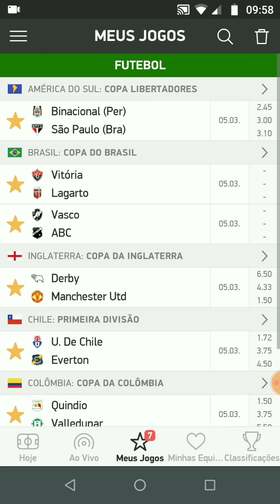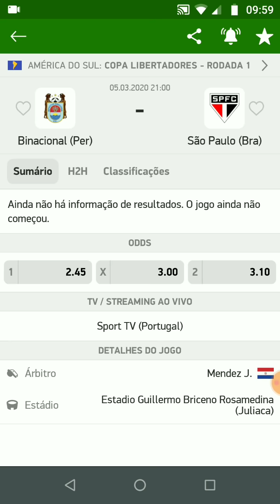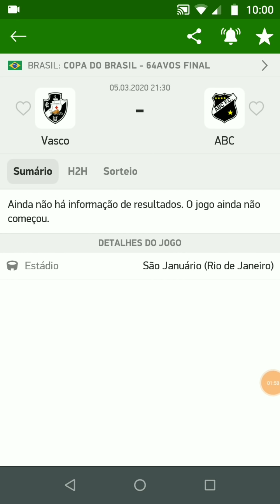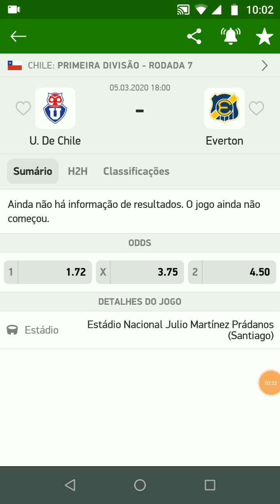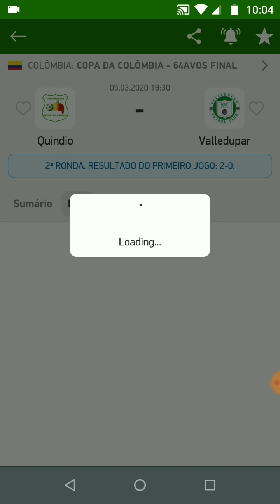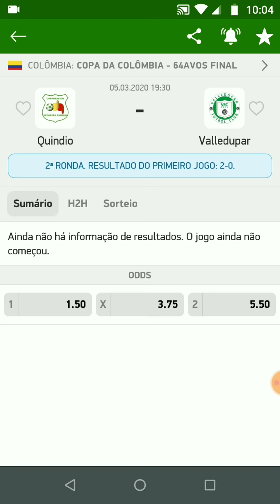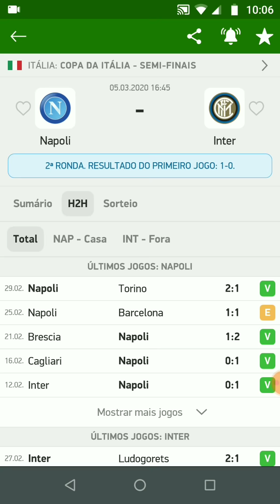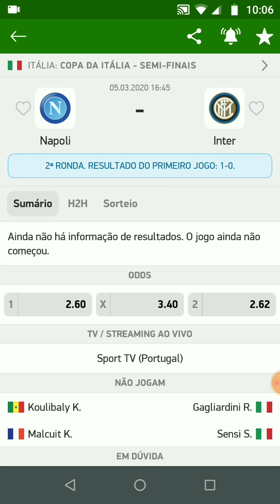Palpites De Futebol Para Hoje 05/03/2020